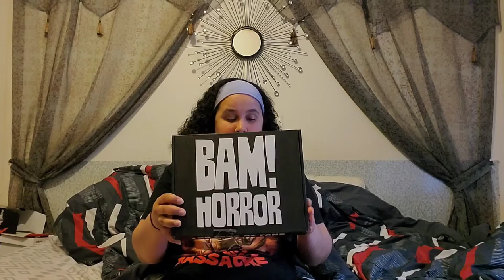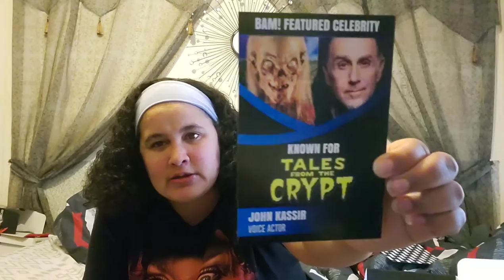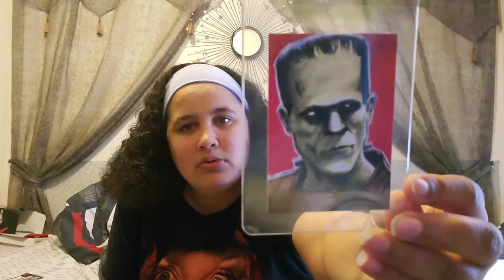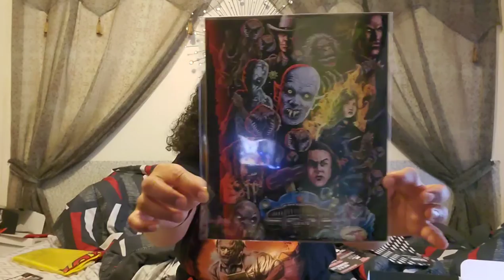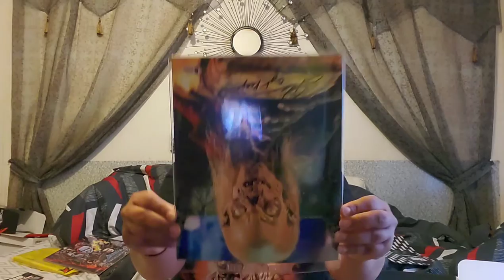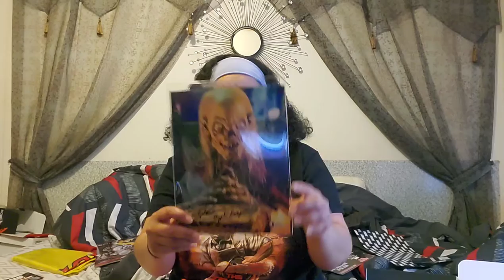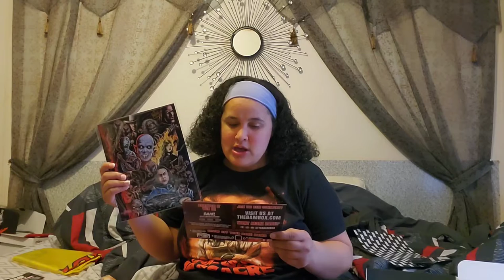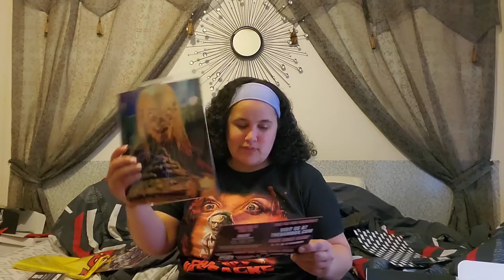Bam February 2021 Horror Box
Follow me on all social media which is listed below. Thank you so much for your support!